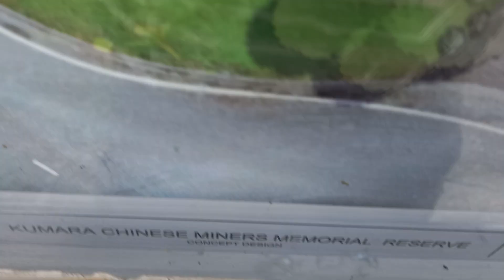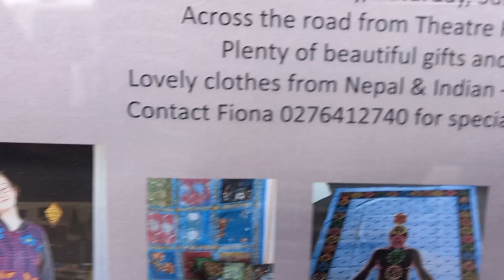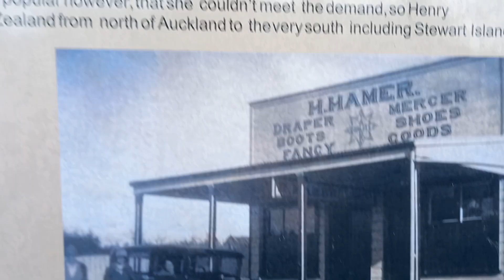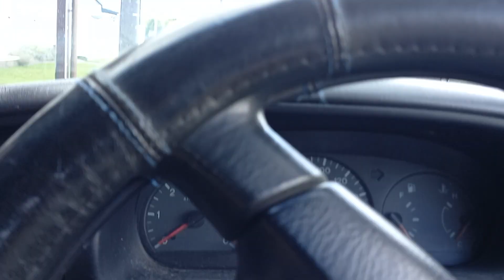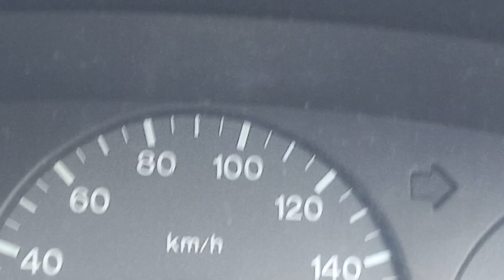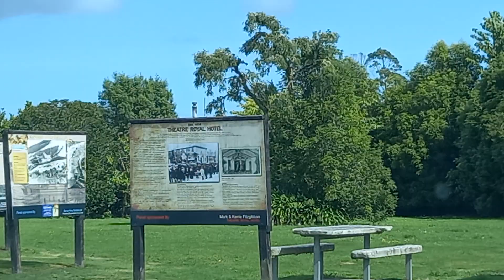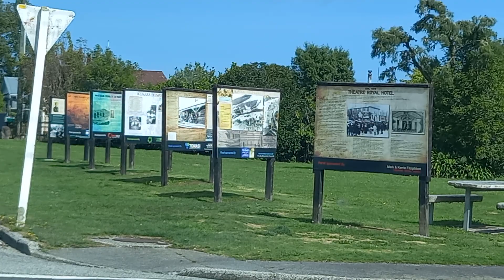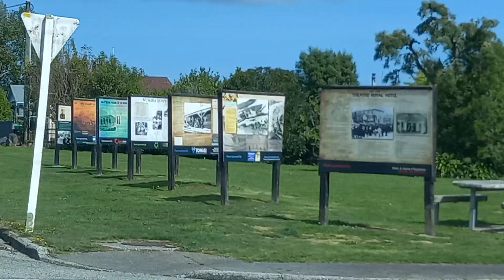3/3 List. 2020CASH in YOUR CHIPS! $2020 exact. Miracles The BLIND can't SEE!